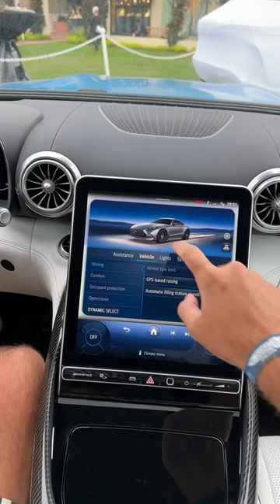The all-new AMG® GT 63 at Monterey Car Week. ✌️